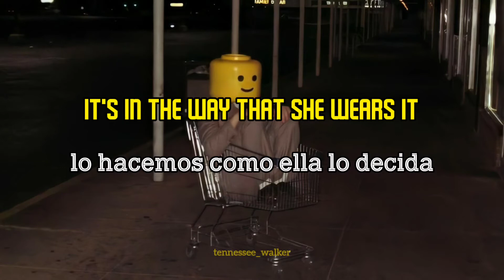The Luka State - Kick in The Teeth // Lyrics/Letras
DLS19 Soundtrack.